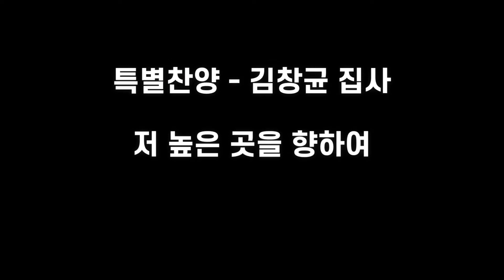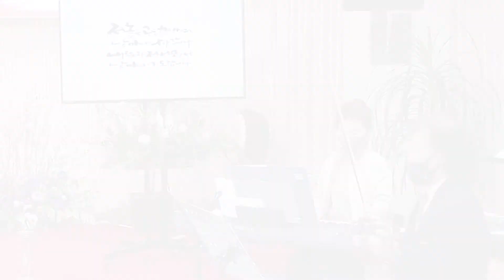순복음서신교회ㅣ2022년 3월 27일주일예배ㅣ구원의서정 영화 ㅣ주형석목사편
* 찬양인도 :         - - - - - - - - - - - - - - - - - - - - - - - - - - - - - - - - - - - - - - - - - - - - - - -   박용식전도사

*신앙고백            - - - - - - - - - - - - - - - - - - - - - - - - - - - - - - - - - - - - - - - - - - - - - - -    사 도 신 경

*입례송                - - - - - -  1장     - - - - - - - - - -   만복의 근원    - - - - - - - - - - - -      다 같 이

*찬  송                  - - - - 445장(통502장)- - - - 태산을 넘어 험곡에 가도 - - - - -    다 같 이

*대표기도         - - - - - - - - - - - - - - - - - - - - - - - - - - - - - - - - - - - - - - - - - - - - - - - -      권현주전도사

*성경봉독         - - - - - - - - - - - - - # 로마서8장 28절~30절 - - - - - - - - - - - - - -         다 같 이

*특별찬양 - - - - - - - - - - - - 저높은곳을 향하여(491장) - - - - - - - - - - - - - 클라마레

말 씀 - - - - - - - - - 구원의 서정 - 여섯번째 영화 - - - - - - - - - - - - - 담임목사

*헌금찬송 - - - - - - - - - #"주를 위한 이곳에 " (복음성가)

광고/헌금        - - - - - - - (헌금계좌 신한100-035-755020 서신교회) - - - - - - -    담임목사

축  도                - - - - - - - - - - - - - - - - - - - - -  - - - - - - - - - - - - - - - - - - - - - - - - - - - -    담임목사